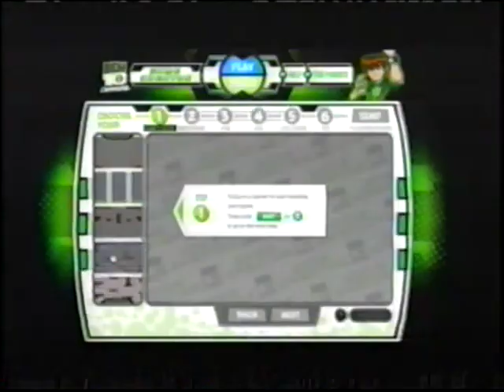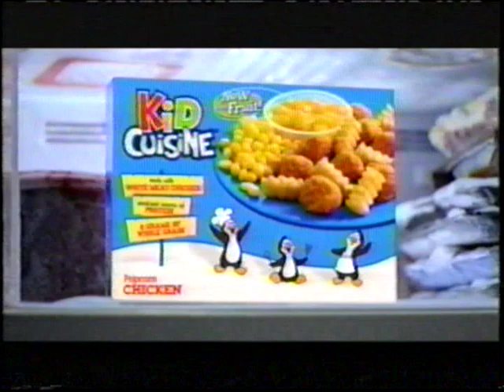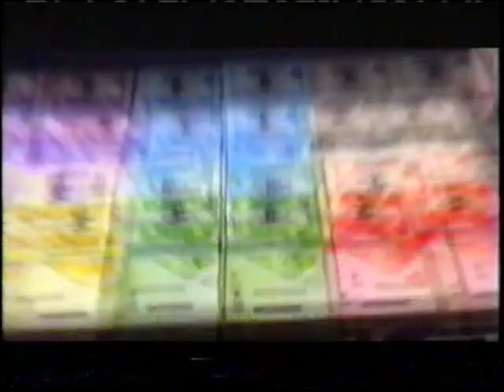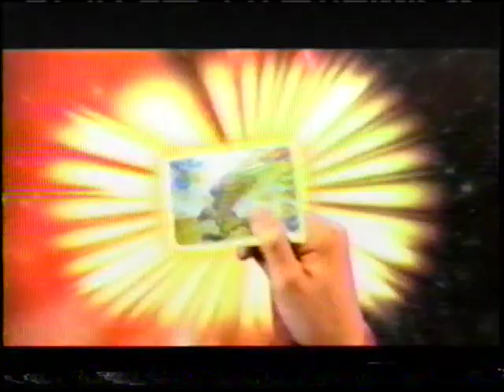Cartoon Network Commercials (09/28/2012)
This was another batch of Cartoon Network commercials that aired during Lego Star Wars: The Empire Strikes out. This one takes place on September 28th.

Yeah, I've been milking this tape for awhile now...